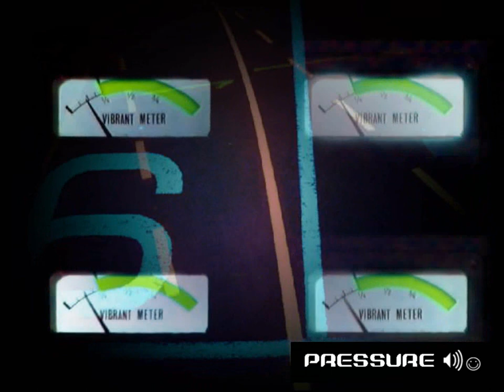-Submission- The Night Stalker (PRESSURE DIGITAL) Psy Trance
PRESSURE DIGITAL proudly presents -Submission- The Night Stalker
release date October 28 2011
video by chaney